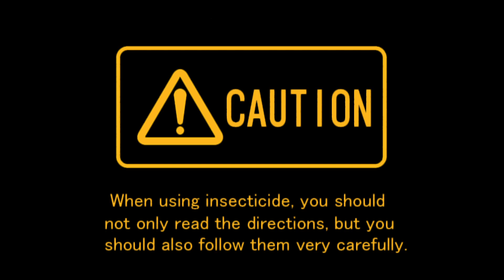Mister Mosquito PS5 Stages 1 and 2